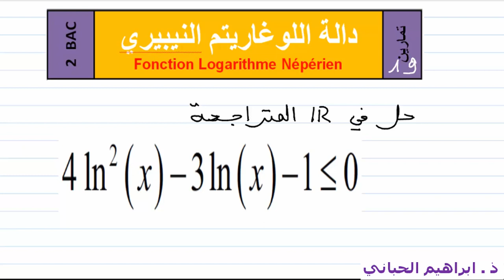تمرين 19 | الدالة اللوغاريتمية | حل متراجحة |08